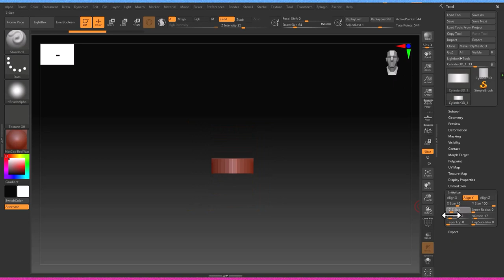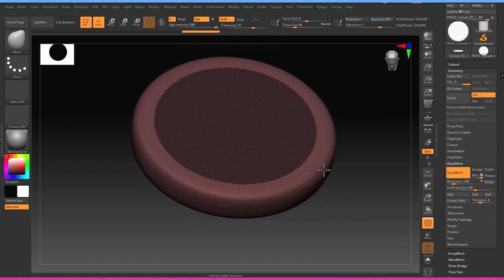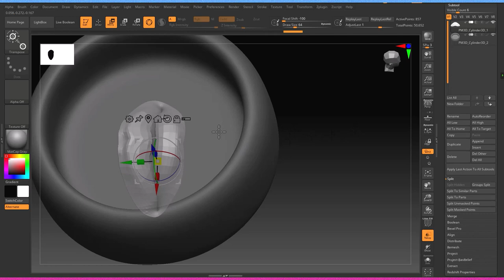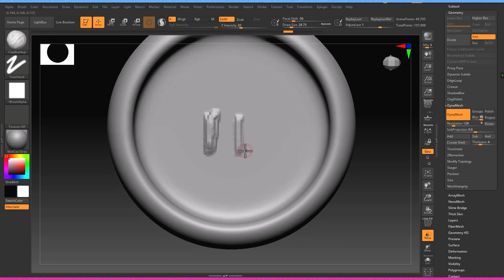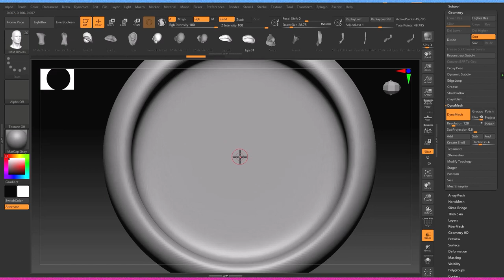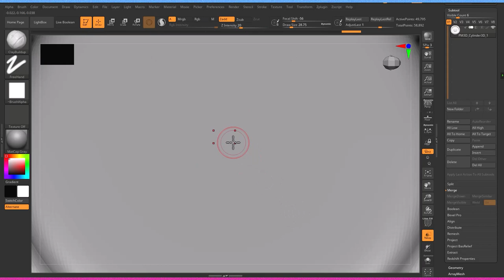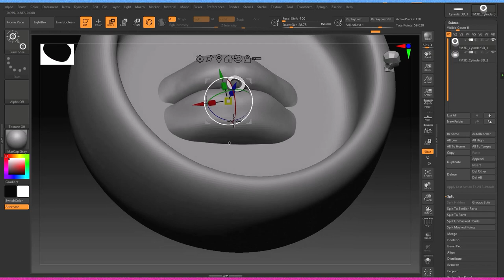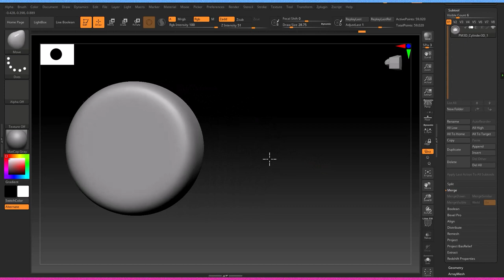How To Sculpt Lips Incense Holder In Fastest Way With Zbrush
Hello everyone Today I tried to teach you how to sculpt Lips Incense Holder in Fastest way , I hope you enjoy